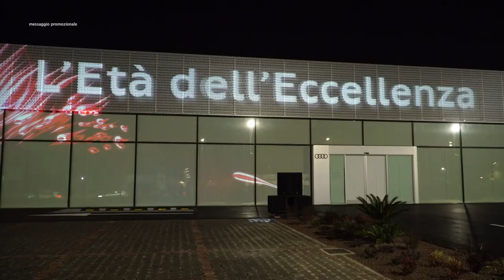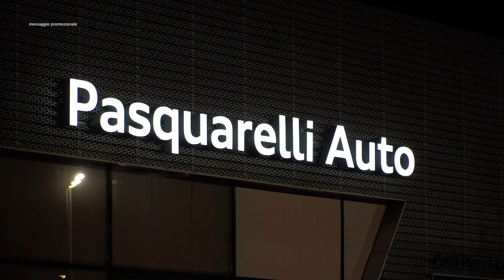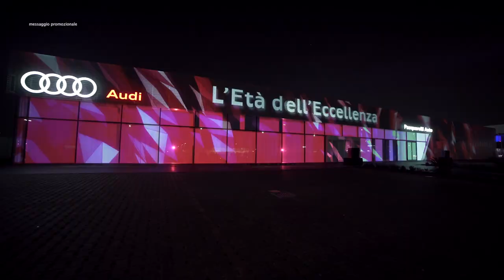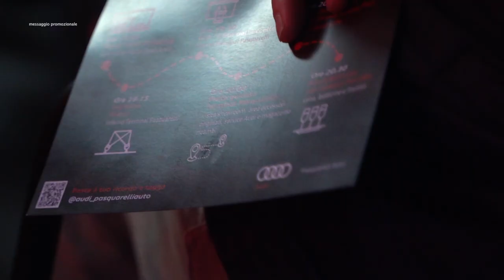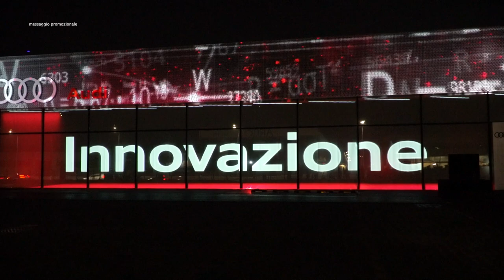L’età dell’eccellenza nel nuovo Terminal Audi Pasquarelli auto